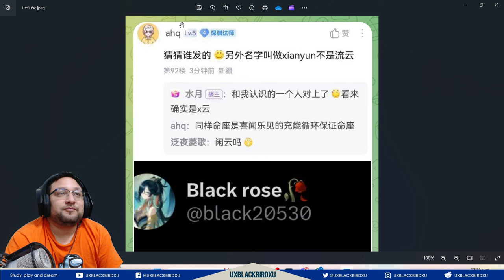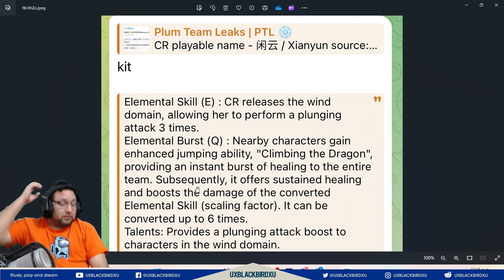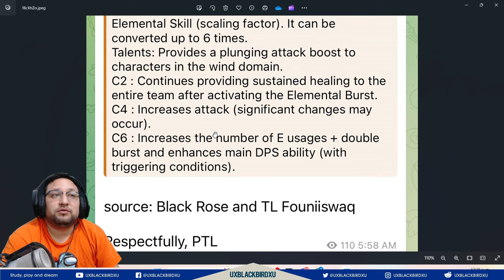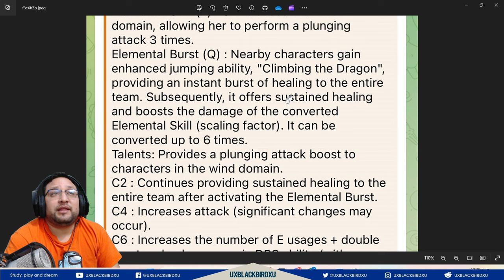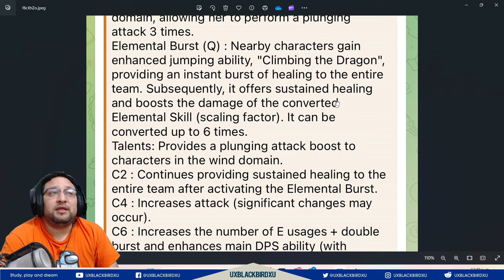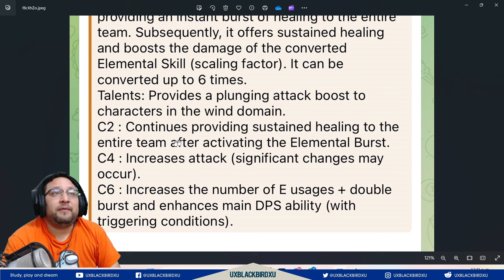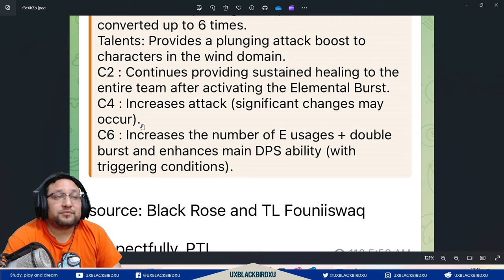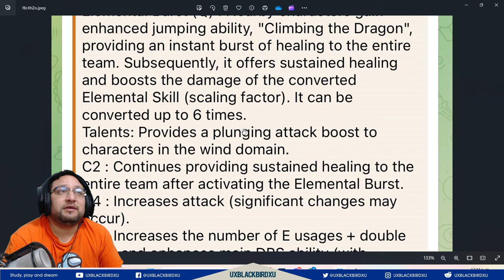▶️ PRESERVADORA DE LAS NUBES 👍|🐳 Genshin Impact🐳| ¿Este es su nombre REAL?